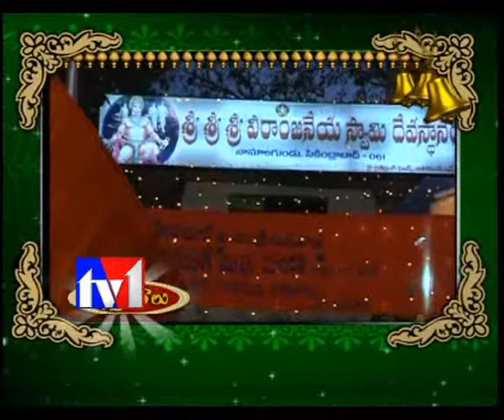TV1_AARADHANA_26TH APRIL 2011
AARADHANA,TV1TELUGU,TV1AP,TV1 DEVOTIONAL PROGRAMME,
ANJANEYA SWAMY,ANJANI PUTRUDU,HANUMAN,ANJANEYA POOJALU,
ANNAMAIAH,AMMAVARU,ARCHANALU,BHAKTHI,SANSKRUTHI,ARADANA,PANCHANGAM,POOJA,BADRACHALAM,RAMUDU SONGS,DEVOTIONAL SHOWS,SWAMYSONGS,PADMAKARPRAVACHANAM,DEVOTIONAL SONGS,
ZODIAC SINGS,ANNAMAIAH CHANALU,MANJULASRI,TIRUPPAVAI,KOKILA,
SRISAILA SUPRABHATAM,MORNING RAAGA,KEERTHANALU,ARCHANALU.